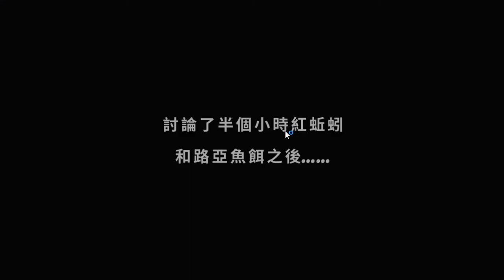Homescapes Lake Day 5 夢幻家園湖畔第五天